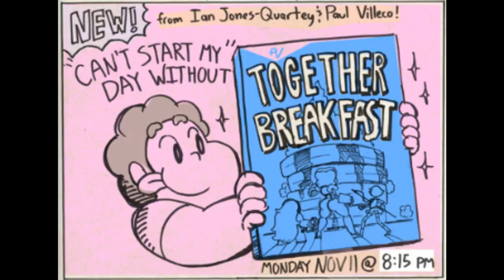TUTTI I RECAP DI STEVEN UNIVERSE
Per chi non sapesse che cosa fosse un Recap:
Quando i creatori di un cartone animato creano uno Storyboard per un episodio (Ovvero gli schizzi scena per scena con indicazioni per il reparto d'animazione) in prima pagina sono soliti mettere un recap, ovvero un riassunto dell'episodio per far capire in poche parole di che episodio si stia parlando. Gli storyboarder di alcuni episodi piuttosto che una breve descrizione hanno optato per un disegno. Eccoli a voi!